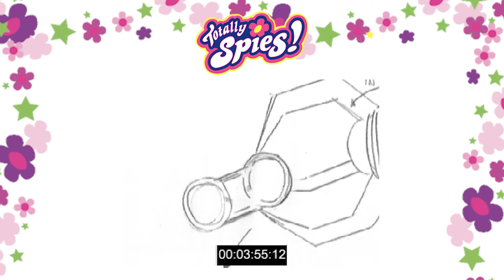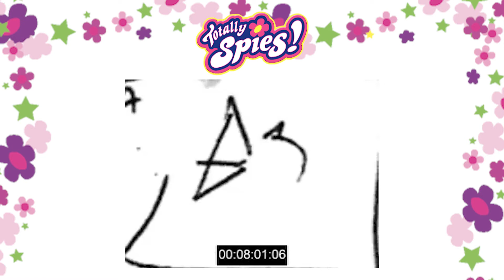Like, So Totally Not Spies Part 1 (Behind the Scenes: Animatic) - Totally Spies! Season 4,Episode 18